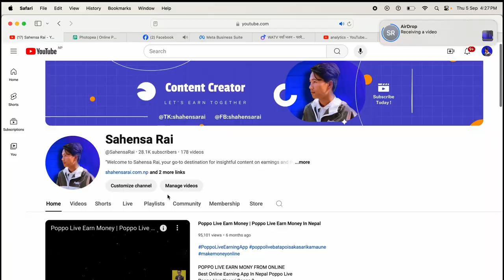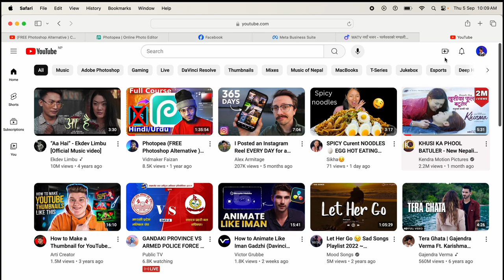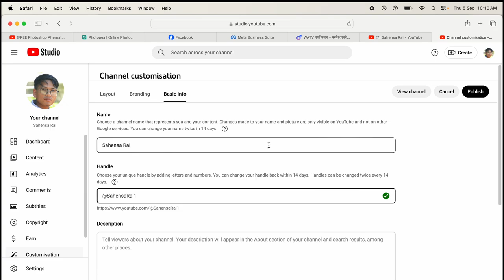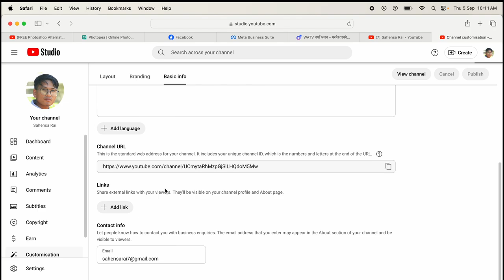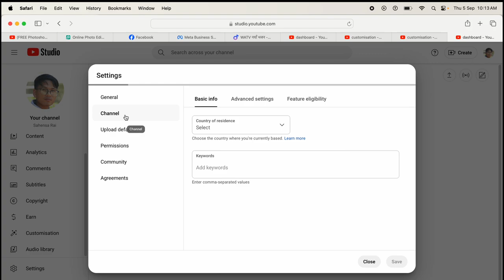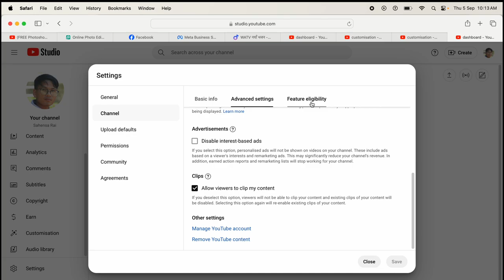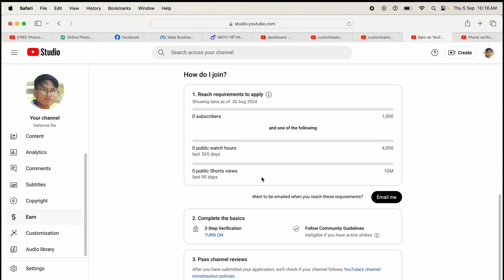How To Create A Youtube Channel { 2024 } Youtube channel banaune tarika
hello guys yo video ma Maile YouTube channel kasari banaune how to create YouTube channel in Nepal vanera sikayeko chu hernu hola

My Equipment